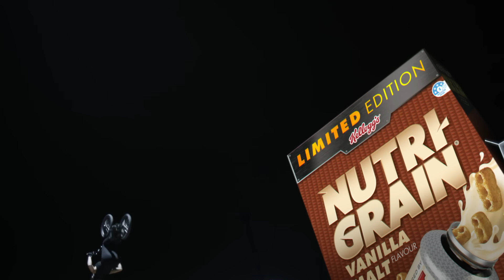NEW Nutri-Grain Oak Plus Vanilla Malt Cereal | Nutri-Grain Australia